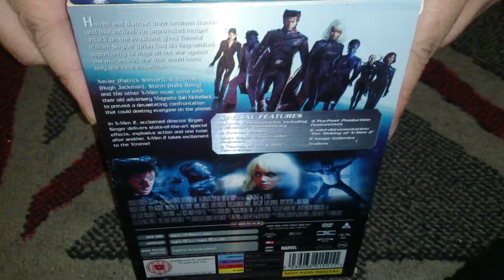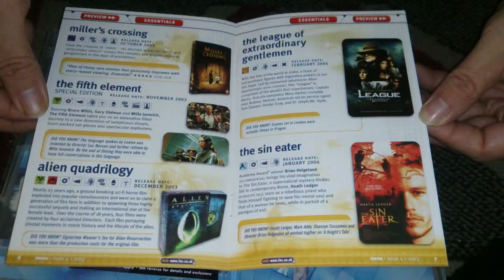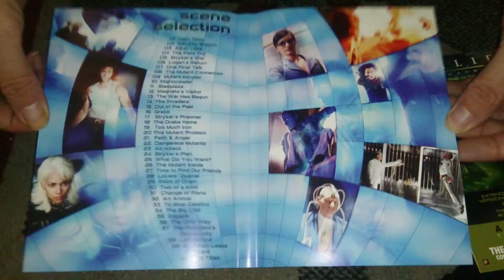Nostalgamer Unboxing X-Men 2 Special Edition On DVD UK